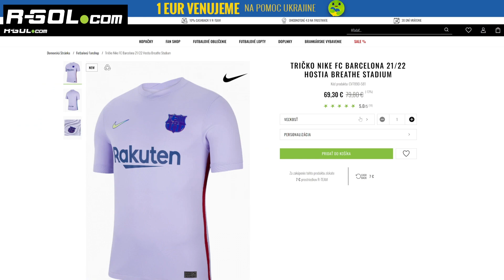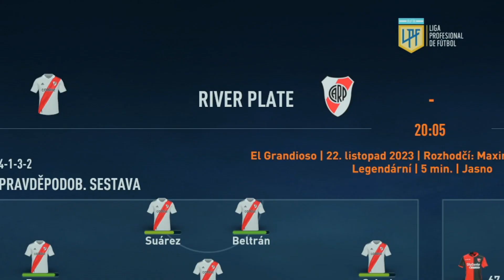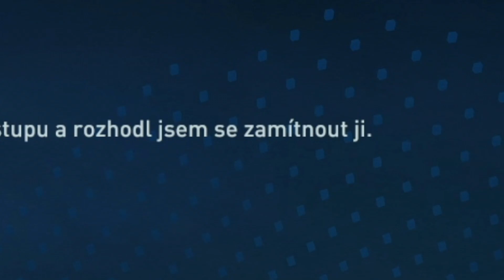MESSI ŽIADA O PRESTUP! 🇦🇷👋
▬▬▬▬▬▬▬▬▬▬▬INFO▬▬▬▬▬▬▬▬▬▬▬▬▬▬▬
▶️ Hry na PS5 natáčam pomocou: Elgato 4k60
▶️ Editujem v programe: Sony Vegas Pro 20
Ak mi chceš poslať nejaký dopis, prípadne balík kontaktuj ma na Instagrame alebo na Facebooku a môžeme sa dohodnúť. 🙂